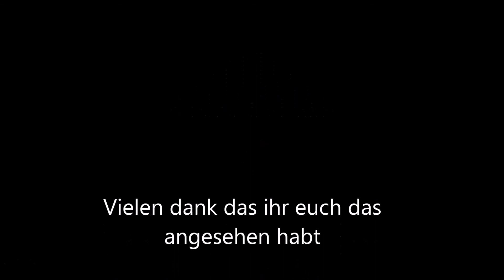Basesstern!!!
German :: Der Basesstern vo den Zylonen hat 2 PvP-Batterien , 4 Granatraketenwerfer, und 6 Kanonen und eine Hülle von 55000 HP
Energie liegt bei 1000 Ep der schaden ist zu groß für die Liner, Eskorten und Jäger aber der OP oder 3 Träger ist eine richtige Herausforderung!
Wenn euch die Musik nicht gefällt schlagt mir doch was vor :)

English :: The Base Star vo the Cylons has 2 PvP batteries, 4 grenade launchers, and 6 cannon and a shell of 55000 HP
Energy is 1000 Ep the damage is too great for the liner, escorts and hunters but the OP or 3 carrier is a real challenge!
If you do not like the music beat me in front what :)

Russ :: База звезд во- сайлонов имеет 2 PvP батареи, 4 гранатомета и 6 пушек и оболочку из 55000 HP
Энергия 1000 Ер ущерб является слишком большим для лайнера, сопровождающих охотников и но ОП или 3 носитель является реальной проблемой!
Если вам не нравится музыка бить меня перед Что :)

Französisch :: La Base étoile vo les Cylons dispose de 2 batteries de PvP, 4 lance-grenades, et 6 canons et une enveloppe de 55 000 HP
L'énergie est de 1000 Ep le dommage est trop grand pour la doublure, les escortes et les chasseurs, mais l'OP ou 3 support est un véritable défi!
Si vous ne voulez pas la musique me battre devant ce :)